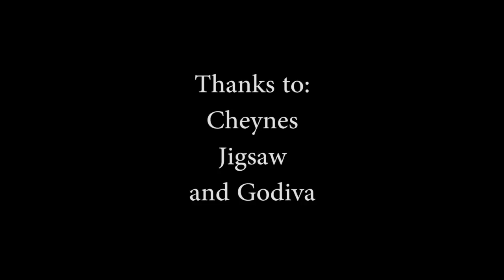Girls Night In at Edinburgh Central Library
Girls Night In at Central Library featured a talk by author Shari Low followed by hair and make up tips and a fashion show courtesy of Cheynes, Jigsaw, Godiva and online vintage fashion retailer Vi Nouveau